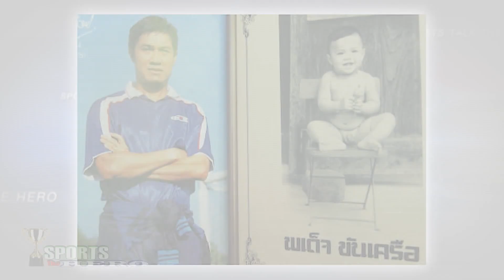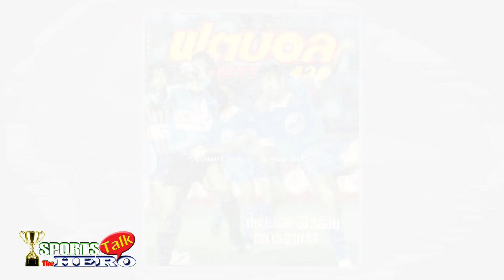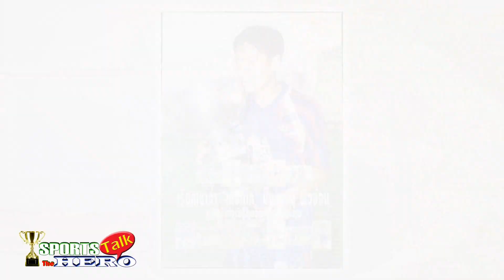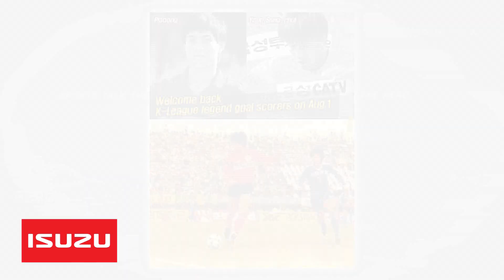Sports Talk The HERO (น.ท. ปิยะพงษ์ ผิวอ่อน) ย้อนหลัง เสาร์ที่ 20 มิ.ย 58#NationTV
น.ท. ปิยะพงษ์ ผิวอ่อน อดีตนักฟุตบอลทีมชาติไทย เจ้าของฉายา "เพชฌฆาตหน้าหยก" พบกับเขาได้ในรายการ Sports Talk The HERO วาไรตี้กีฬาที่มาพร้อมกับความภาคภูมิใจของอดีตนักกีฬาทีมชาติไทย ออกอากาศวันเสาร์ที่ 20 มิถุนายน 2558 เวลา 23.30 น. ทาง